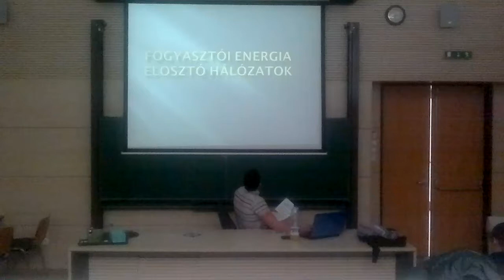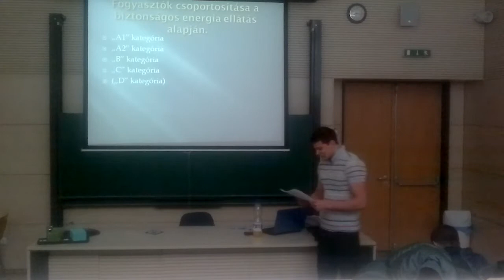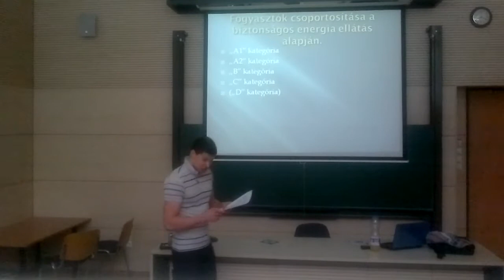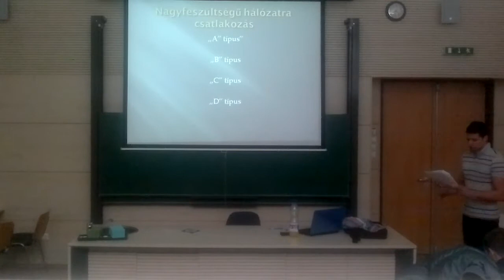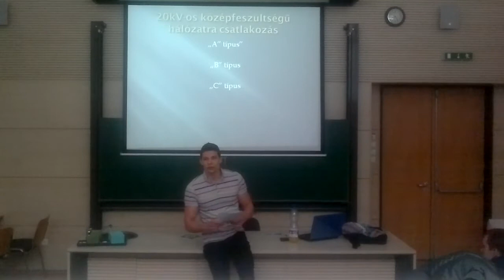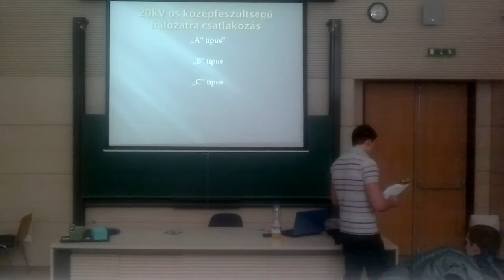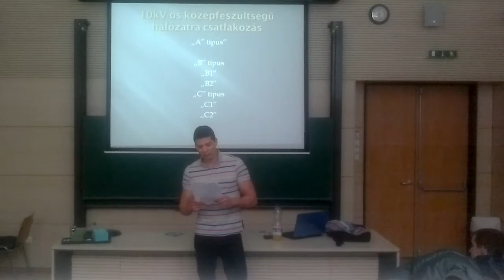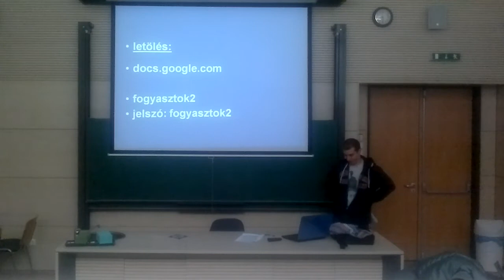Fogyasztói energiaelosztó hálózatok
Készült: Az Óbudai Egyetem Kandó Kálmán Villamosmérnöki Karán
Előadó: Szabó Bence